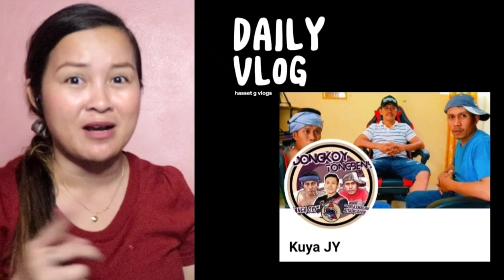Kuya JY" Dongkoy"Reaction video- Nagpraktis og Surping